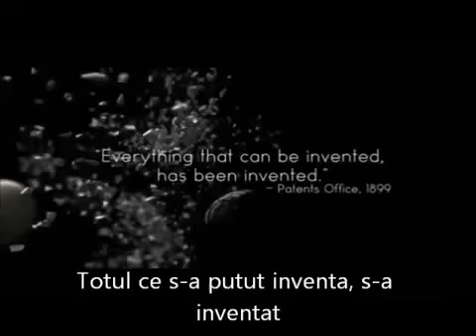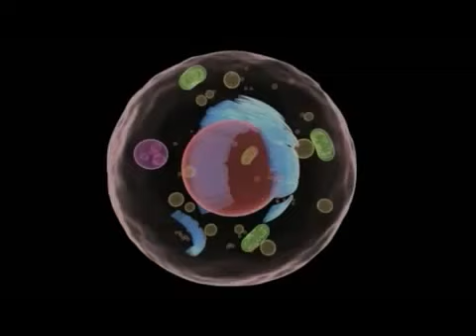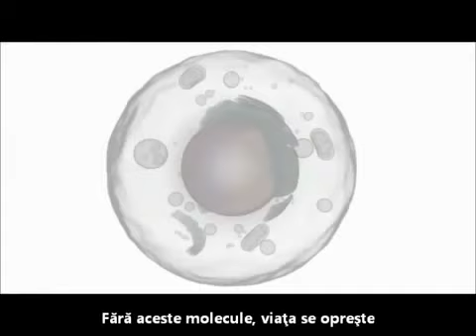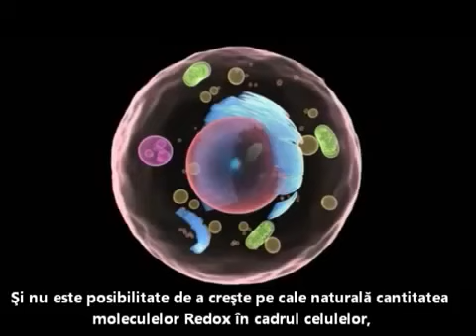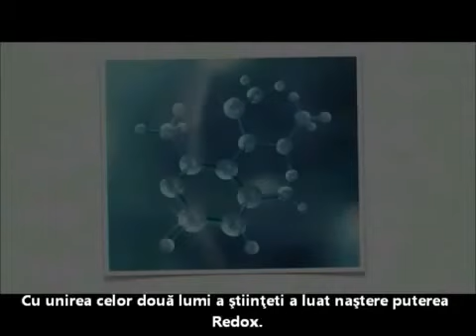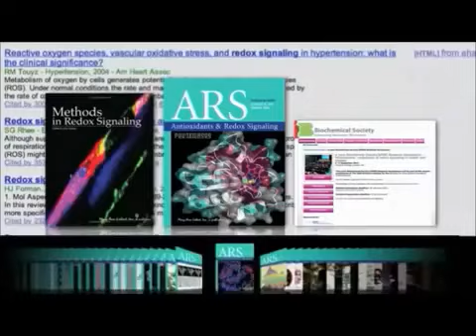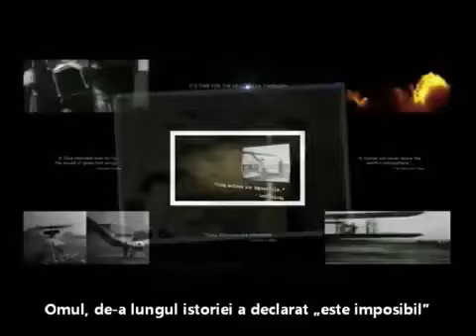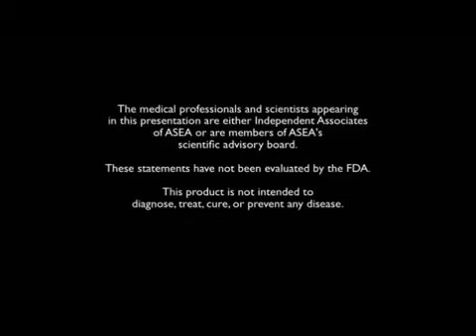ASEA Romania - De ce sa alegem Asea?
Pentru detalii sunati la:
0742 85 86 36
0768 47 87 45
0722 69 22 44